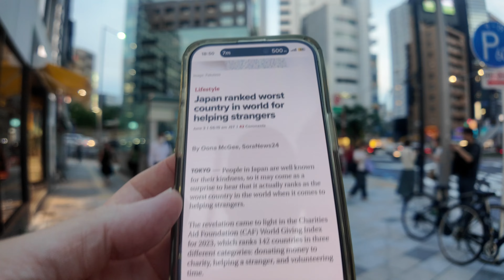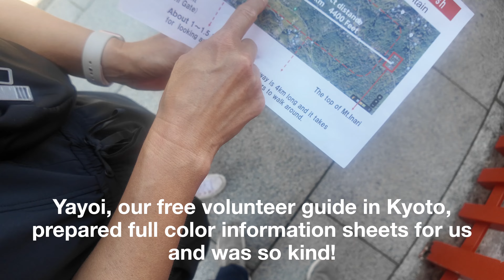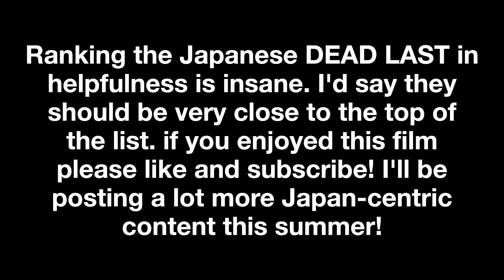Why Is Japan Ranked Worst Country in World For Helping Strangers? 🇯🇵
I've seen a lot of bogus and contrived surveys/studies in my life but this one, claiming that the Japanese are the least helpful people in the world to strangers is a real head-scratcher! Many Japanese might be a bit shy but in my experience, they are extremely helpful if you ask them! Also, it's hard to think of another country where the people have better manners or are as nice as most Japanese are. Like every country, you might run into unhelpful or unfriendly people occasionally, but 99% of the people I encountered in a month traveling around the country were amazing!

*Follow Me*